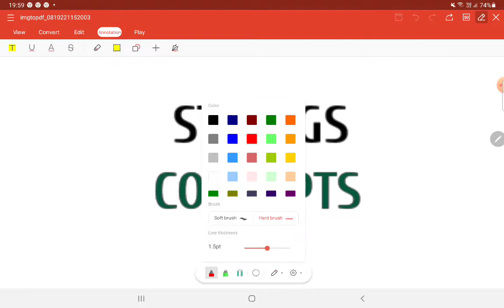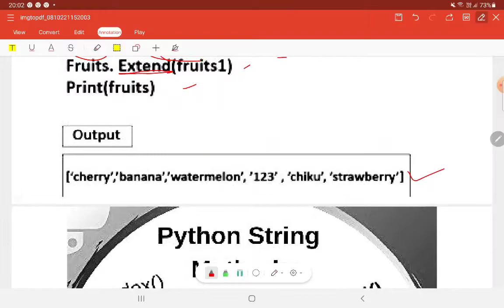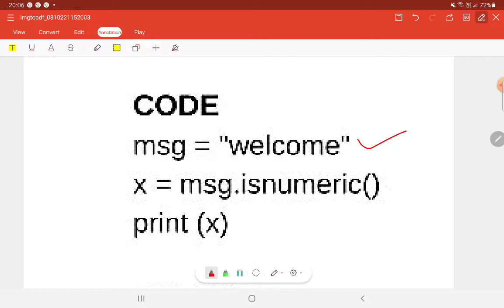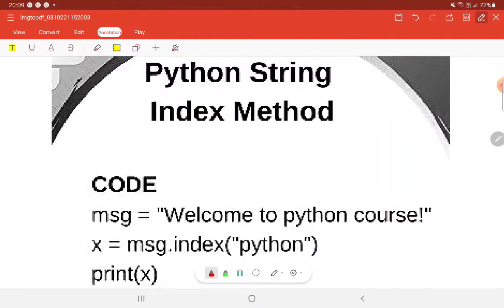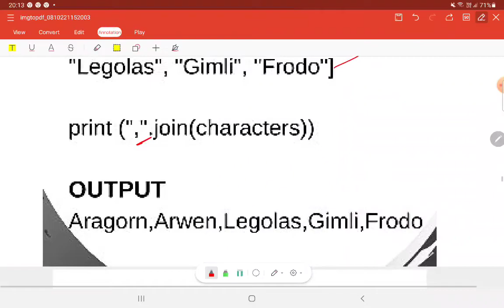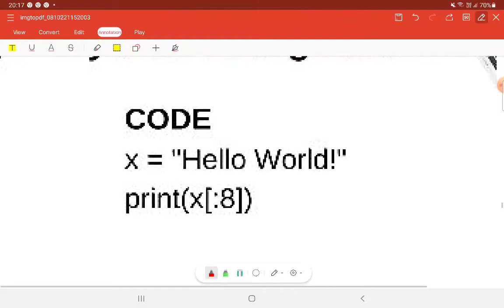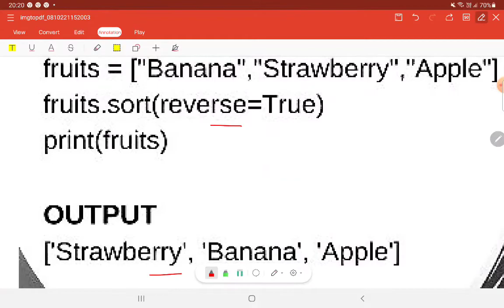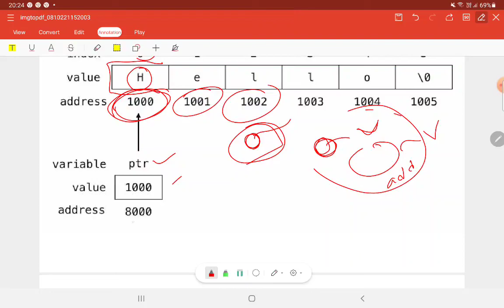STRINGS DEPTH CONCEPTS AND STRING FUNCTIONS